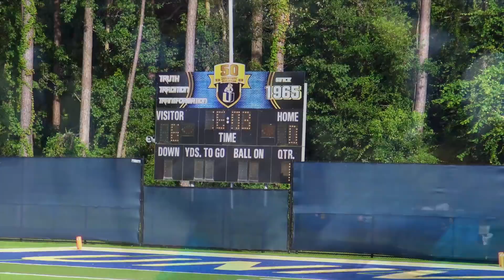YOUTH SPORTS CENTER ED WHITE VS UC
YSC